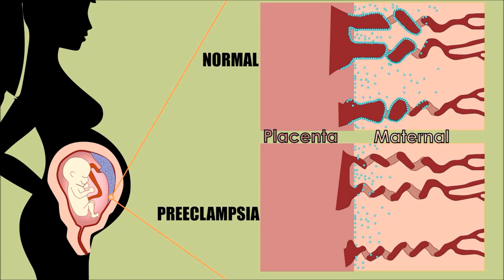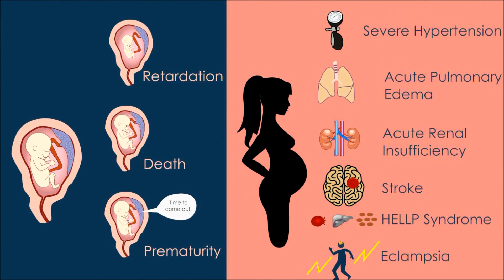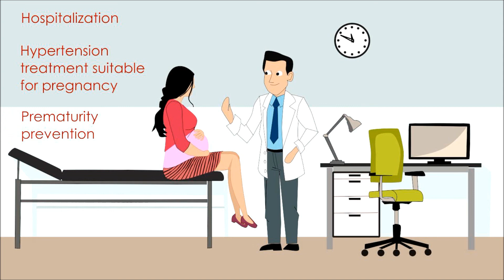What is Preeclampsia| Preeclampsia Animated| Eclampsia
Preeclampsia is a serious condition that can appear during pregnancy. What is preeclampsia? How do you recognize it? What should be done in case of preeclampsia? And what is the difference between preeclampsia and eclampsia?

ERRATUM: The lungs are flipped; as the left lung should have two lobes and the right lung three lobes. My apologies.

Background Music: Something just like this (instrumental from Slimmi, Romy Wave)
from Slimmi check out his channel